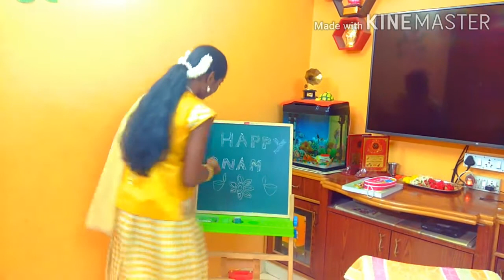Special Skit with Teacher and Student | Happiest Festival of Kerala - Gods Own Country